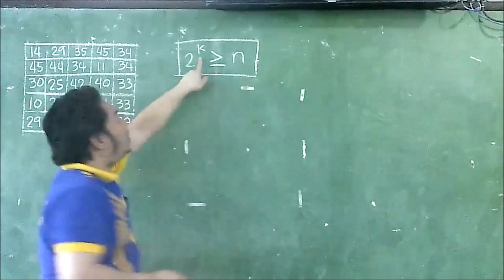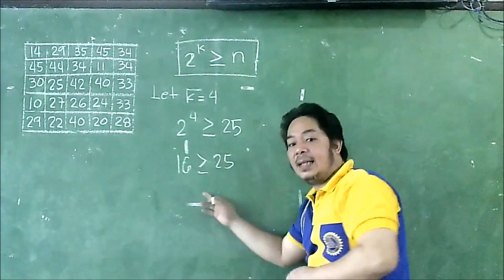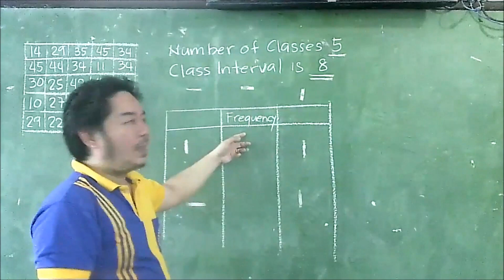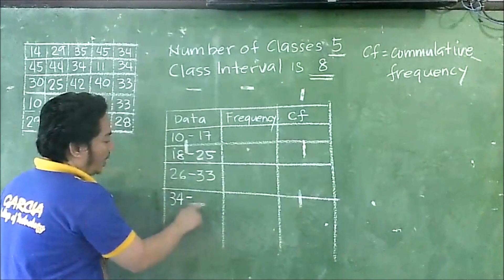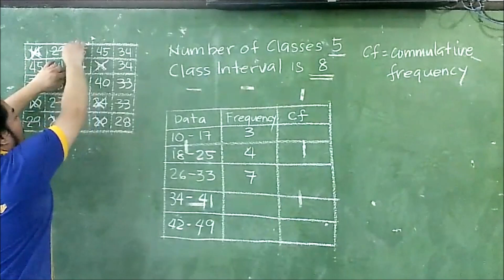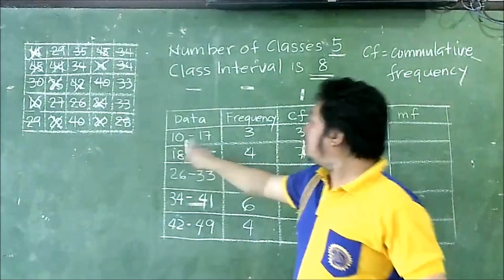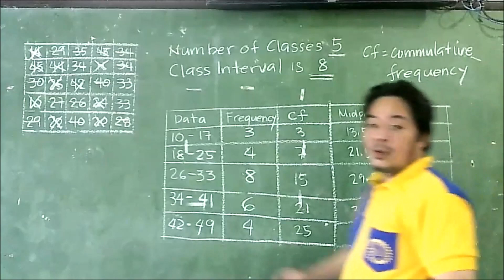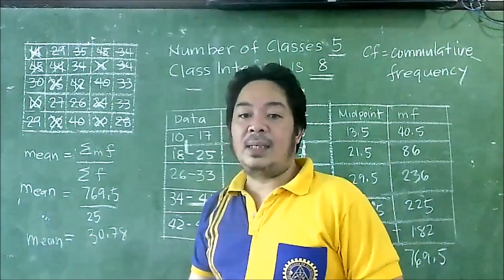GROUP DATA AND ITS PREMISE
NUMBER OF CLASSES
CLASS Interval
FREQUENCY DISTRIBUTION
MEAN